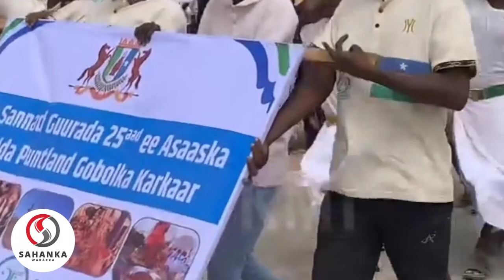Muuse biixi oo Wadnaha Farta kuhayo: kadib Marku arkay Hubka iyo Ciidamada ee Puntland soo bandhigty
Muuse biixi oo Wadnaha Farta kuhayo: kadib Marku arkay Hubka iyo Ciidamada ee Puntland soo bandhigtay